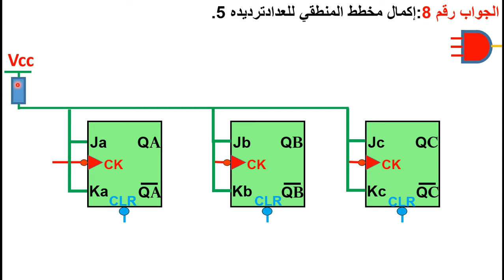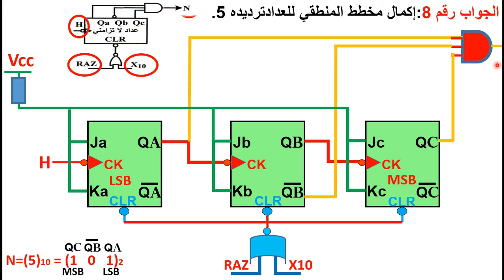حل سؤال رقم 8 بكالوريا 2017 موضوع الاول